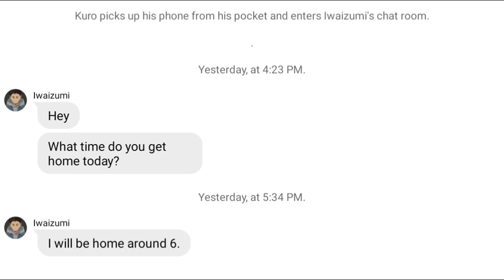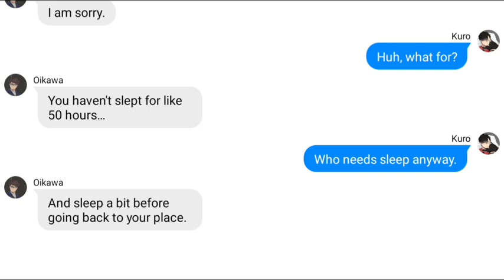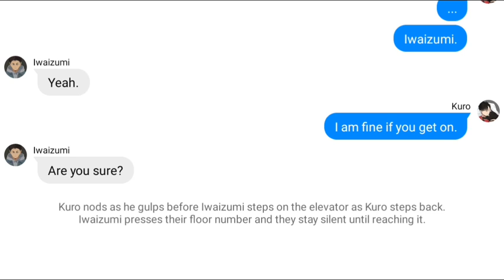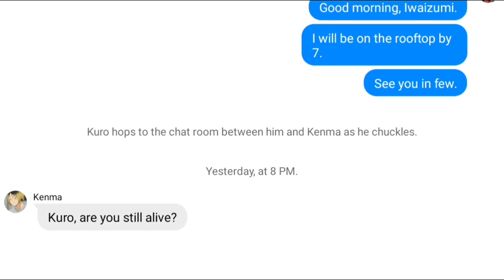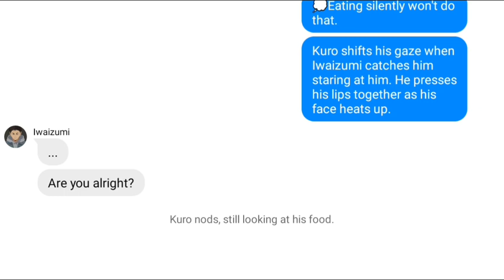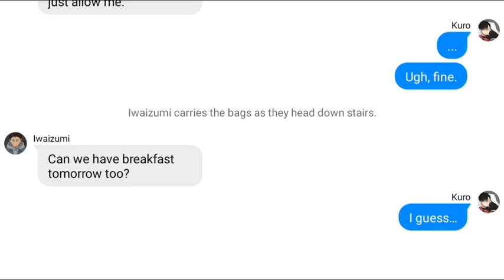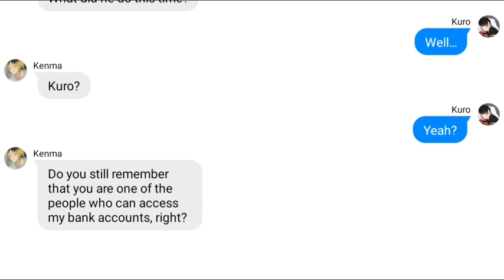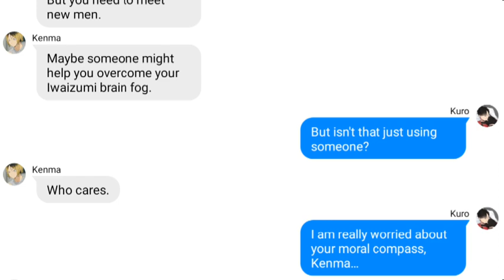Iwaizumi x Kuro|| Haikyuu Texting Story || Manager x Manager AU || Part 6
Timeline:
Intro 00:00
Story 00:20
Outro 18:00